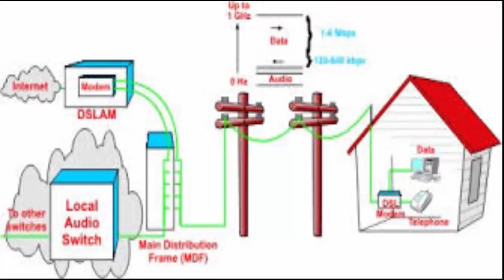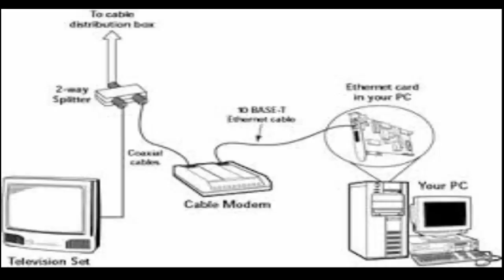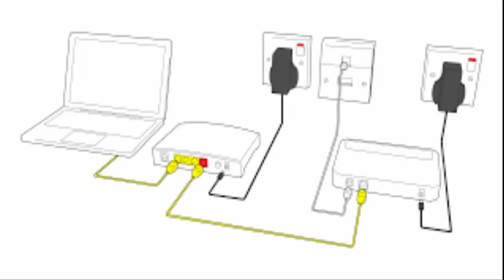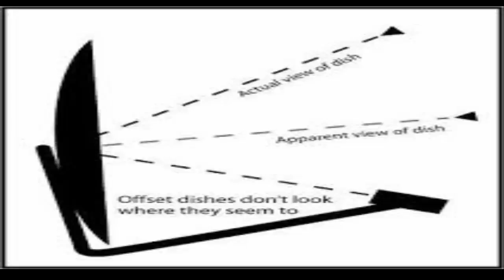Types of broadband connection (HINDI)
i have explained all types of broadband connection and how thy work .